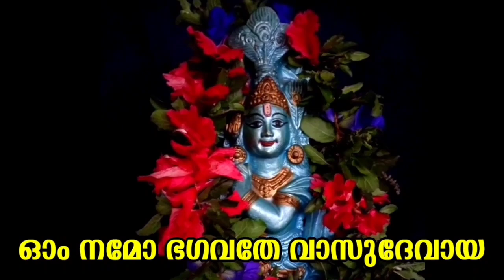𝐆𝐮𝐫𝐮𝐯𝐚𝐚𝐲𝐨𝐨𝐫 𝐊𝐫𝐢𝐬𝐡𝐧𝐚𝐧𝐚𝐚𝐭𝐭𝐚𝐦 𝐕𝐚𝐳𝐡𝐢𝐩𝐚𝐚𝐝𝐮 𝐩𝐡𝐚𝐥𝐚𝐧𝐠𝐚𝐥 ! ഗുരുവായുര് കൃഷ്ണനാട്ടം വഴിപാട് ഫലങ്ങൾ🍂 ഹരേ കൃഷ്ണ🕉️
🕉️ഓം വിഘ്നേശ്വരായ
🕉️ അമ്മേ നാരായണ

  🌿മന്ത്രം, ശ്ലോകം, ക്ഷേത്ര കാഴ്ചകൾ

കൃഷ്ണനാട്ടം
വഴിപാട്ഫലങ്ങൾ
ഗുരുവായുർ കൃഷ്ണനാട്ടം
ഗുരുവായൂർ വഴി പാട്
കൃഷ്ണനാട്ടം വഴിപാട്
വഴിപാട് വീടിയോ
കൃഷ്ണനാട്ടം വഴിപാട് വീഡിയോ

പിൻതുടരുക. പ്രാദേശികമായി പ്രചാരമുള്ളവിവരങ്ങൾപ്രസിദ്ധപ്പെടുത്തുന്നു എന്നതിനപ്പുറം𝐀𝐫𝐮𝐧'𝐬 𝐓𝐫𝐚𝐯𝐞𝐥 𝐯𝐥𝐨𝐠 ഏതെങ്കിലും തരത്തിൽ ഈവിവരങ്ങൾ സാക്ഷ്യപ്പെടുത്തുന്നില്ല.